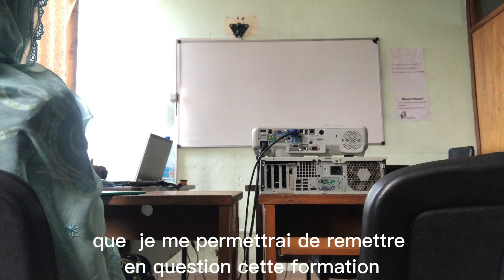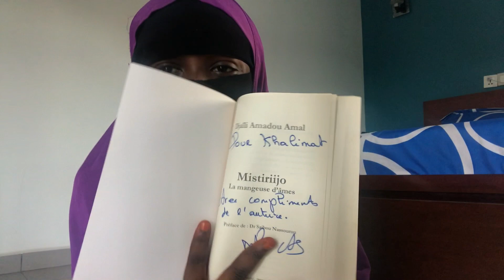Quand Une Introvertie essaye de Vivre